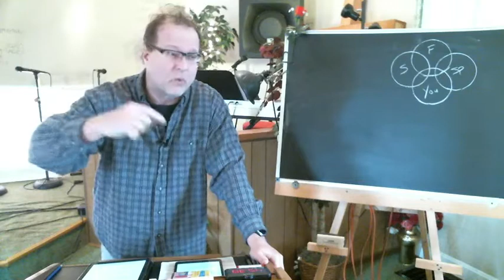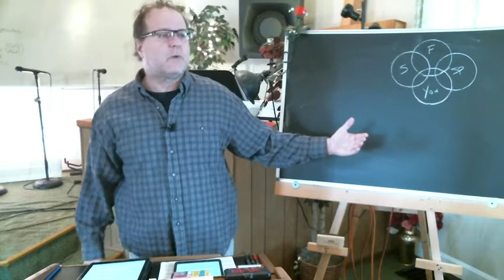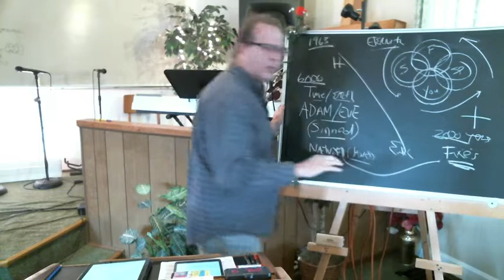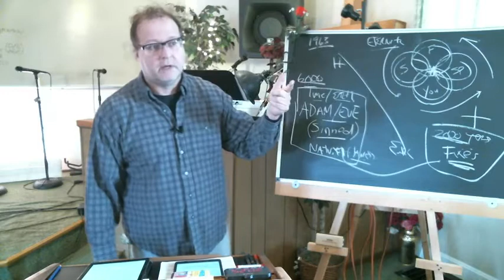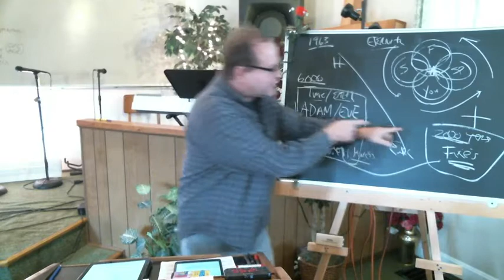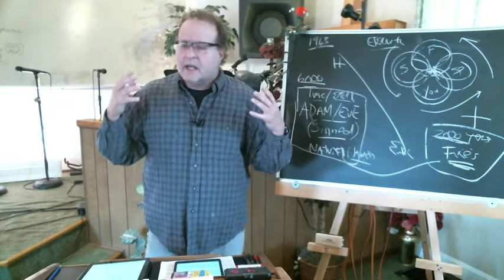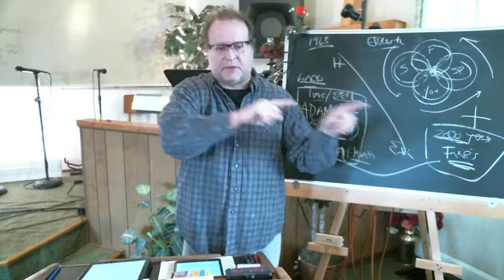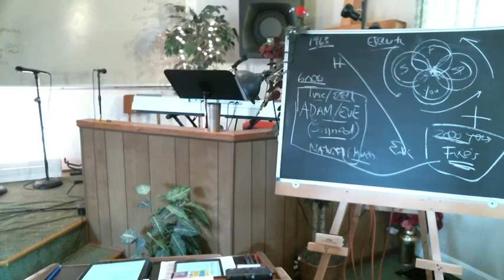We Start At The Finish Line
You are not the church project when you walkin the doors, You come as the finished work, not a work in progress but complete in Him, perfected by one sacifice. In fact before you were born in Christ you were not broken. Jesus came and fixed what Adam messed up, so we start finished! Now how do we make this practical? The testimony of Jesus is the spirit of prophesy, get ready to prophesy the finished work over your life and others and every situation.